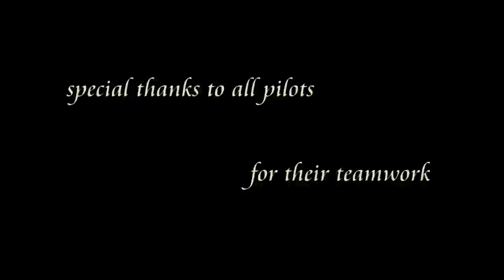91st Bomb Group fsx